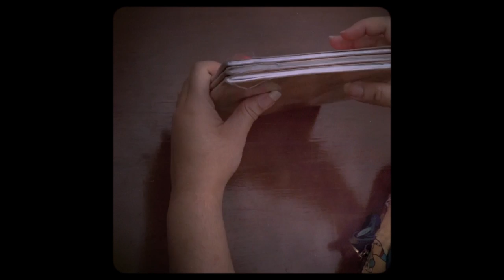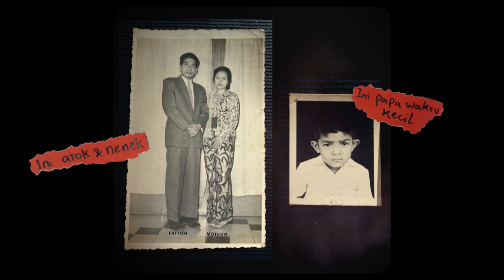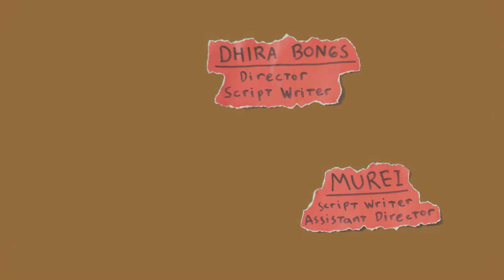Dhira Bongs Feat. MUREI - Not An Ordinary Fairytale | Official Music Video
Watch the official music video for 'Not an Ordinary Fairytale' by Dhira Bongs Feat. MUREI from the forthcoming album.
♫ Streaming 'Not an Ordinary Fairytale' NOW on

This where the story begins
She said life is 99 percent of hardships.
And the rest you need to thank about.
It’s not possible to believe everything at once, but please make your efforts count
Then ‘too much too care’, ‘unnecessary talks’, ‘patterned questions’
Are those stuff also included?

“Hey, baby, when are you arrived at home? It’s been late, please drive slowly!”
“Hey, baby, please begin with a breakfast!”

Thank you for treat us good stuff to eat by your golden hands
Thank you for your angelic touch, keep us safe and sound
Thank you for your thoughtful smile, when we are learning to be enough
Thank you for being here. You are the stairway to heaven

He said one percent more is all about luck
“And the rest, please just ask your mom.”
But don’t get drowned in time, wait for nothing
“‘Cause you might create your own chance.”
“All that you need has written in your hand, I have a faith in you.”
But what if my hands are just too small?

“Hey, baby, it’s likely you could handle!”
“What’s your next deal? Don't be overwhelmed!”
“Hey baby, don’t forget that you are strong.”
“Twice as strong as I am.”

Thank you for staying behind our back, you gently protect us
Thank you for making us stay grounded, and be what we are.
Thank you for all of your guides whenever we misbehaved ourselves
Thank you for your presence, your soul is bigger than the world

You got a trick to win the game
But I guess I'll never beat you
I wish to share you how to do my game
But compare to you, I'm starting out
(too soon to be enough)
Yea I broke the fourth wall and I'm proud of it
Never been easy for you to catch my feeling sometimes
For my sake, you put me into a glass box filled with fluffy bunnies
Full of beautiful worries

Thank you for your presence, and your golden hands
Thank you for all of your guides
Whenever we misbehaved ourselves
Thank you for your presence
You are the stairway to heaven

Casts
Dhira Bongs as Mama & Dhira Bongs
MUREI as Papa & MUREI
Akew as Baby Dhira Bongs & MUREI
CD Katon Bagaskara

NOT AN ORDINARY TEAM
Director, Scriptwriter: Dhira Bongs
Assistant Director, Scriptwriter: MUREI
DOP, Videographer, & Editor: Ray Rosady
Assistant DOP: Adi Wijaya
Manager, Videographer: Rizkita Nur Putri
Someone in The Backyard: Gracia Tobing
MUA & Fashion Stylist: Billy Bissue
BTS Documentation & Editor: Derinta Pranovantya

Thanks to:
NAKKA, BROLA, Ayoe Purnamasari & Arief
M. Iqbal, Soece Soeroso, Wasabi Studio